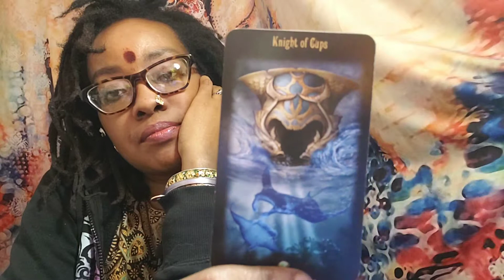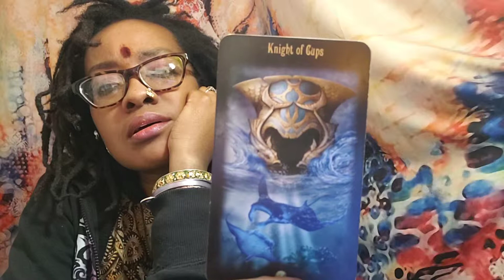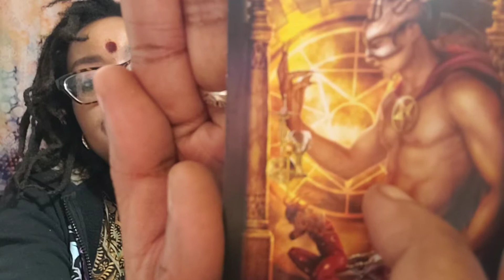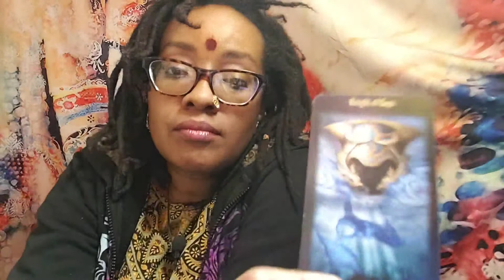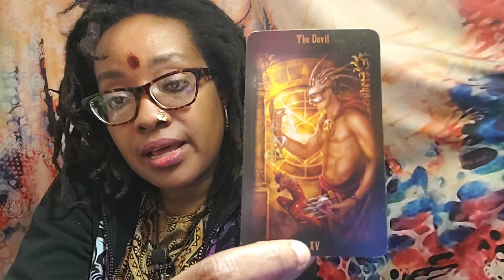02/25 | General 2 Card INTUITIVE Reading | NajaamLee.com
All day, everyday. INTUITIVE READINGS 55min,  45 min, 25 min sessions.
Schedule your full reading now

Listen to our new PODCAST called NLHT SHOW!
New shows every Weekend.

Join me Tuesdays for 3 Minutes Tuesday Lunchtime Meditation session at 12:30pm est. On Instagram @najaamlee LIVE!!